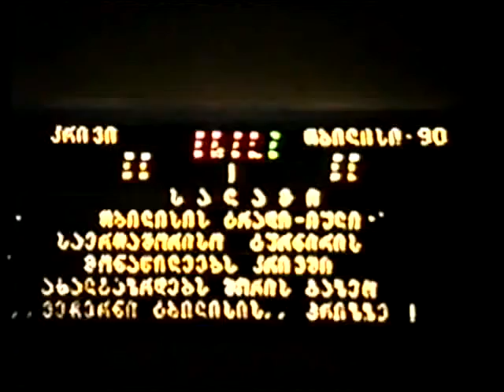History of 90 years of boxing of Georgia in the staff D.Kvachadze and V.Engibaryan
კრივი. Georgia Boxer. 1990 год в моем объективе  чемпион Европы Давид Квачадзе Грузия и чемпион Олимпийских игр Владимир Енгибарян Армения.  Сидят рядом в судейской коллегии ,слева первый Квачадзе,второй Енгибарян. Каждый возглавляет школу бокса своего имени - .Georgia David Kvachadze  -Armenia. Olympic champion Vladimir Engibarian.Тбилисский юниорский международный турнир на приз газеты Вечерний Тбилиси был кузнецой Грузинского бокса. Победителями этого турнира были все наши ведущие боксёры. Это будущие  победители и призеры  юниорских первенств Мира; Акакий Какауридзе, Армен Бурдянц, Кахабер Барави, Дмитрий Авдалян, братья  Рудик и  Альберт Казанджяны,братья Рамаз и Зураб Палиани. Паата Гвасалия ,Коба Гоголадзе.Продолжились их победы и на взрослом ринге. -  Следует отметить,что тот период кода бокс Грузии возглавляли Давид Квачадзе и его брат Роланд Квачадзе был наиболее плодотворным для бокса нашей страны. В сборной СССР постоянно числилось не менее 10 боксёров из Грузии. Братьев Квачадзе можно сравнить с  родоначальником нашего бокса Александром Александровичем Гольдштейном ,который приехал в Грузию в 1935 году  и сразу поднял бокс в нашей стане на огромную высоту.  В настоящее время федерация бокса Грузии делает всё возможное чтобы возвратить бокс на былые позиции.   Большой вред  был нанесён боксу со стороны числящегося в руководстве бокса 90 годов дилетанта ,Теймураза Кутивадзе, в период  нахождения которого в боксе началась эпоха протекционизма.Ни разу не судивший лично боксёрские поединки человек, выполнял даже  функцию главного судьи чемпионатов страны ,где позволял себе нарушение установленных правил бокса. Например по протекции его назначили в 1997 году главным судьёй на чемпионате Грузии в г. Рустави, где он себя и показал. Он мог подменить,уничтожить судейские записки. Мог совершить любой неправомерный поступок ,засудить любого боксёра.Публикации прессы  у меня имеются. Например на этом чемпионате  он засудил ряд боксёров и в их числе  победителя первенства  Европы и Мира,чемпиона СССР  1991 года, Езида Кахабера Барави в поединке со Спартаком Чинчараули. Ряд соревнований и командные  сборы  он  проводил на бумаге ! Так было до избрания президентом федерации бокса Зураба Палиани.  До этого периода ведущие боксёры Грузии разбегались по разным странам.  З.Палиани удалось избавиться от Т. Кутивадзе ,несмотря на его связи,но внезапная смерть З.Палиани  в возрасте  31 год ,помешала изобличить его деяния ! То был особый период когда отнимали победы и у таких боксёров как финалист первенства Мира 1989 г. Дима Авдалян, чемпион СССР 1985 г. Альберт Казанджян и т.д .История бокса Грузии.Ветеран бокса, полковник  - Серго Давлианидзе კრივის ისტორია. კრივის ვეტერანი,პოლკოვნიკი  სერგო დავლიანიძე. 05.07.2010